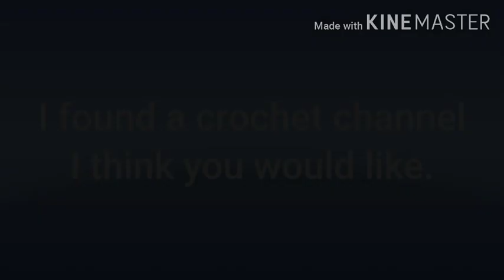A Crochet Channel Recommdation